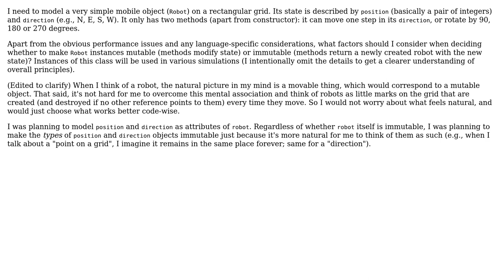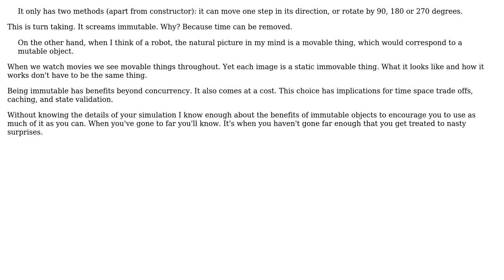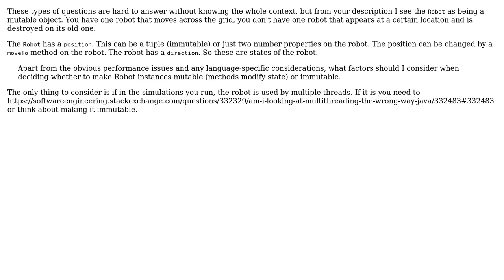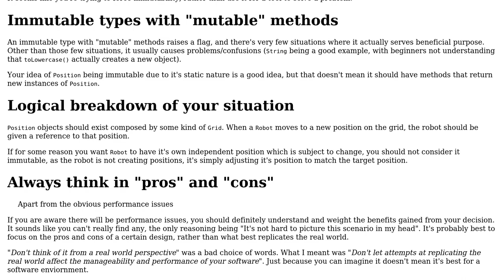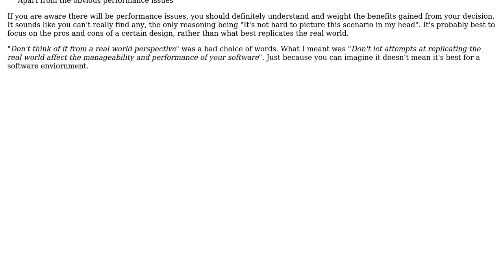Software Engineering: Immutable vs mutable mobile object (5 Solutions!!)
Software Engineering: Immutable vs mutable mobile object

With thanks & praise to God, and with thanks to the many people who have made this project possible! | Content (except music & images) licensed under CC BY-SA | Music | Images & others | With thanks to user superarts.org user rwong user max user Dioxin user candied_orange user Bogdan and the Stack Exchange Network Trademarks are property of their respective owners. You are responsible for your own actions.